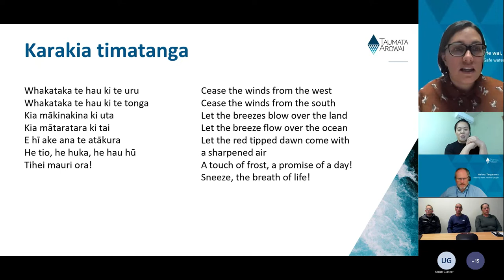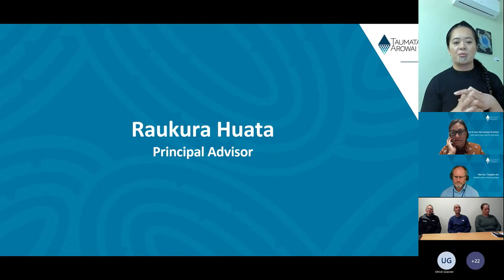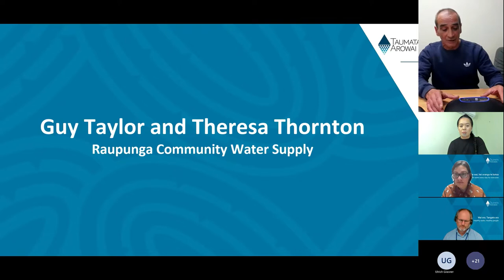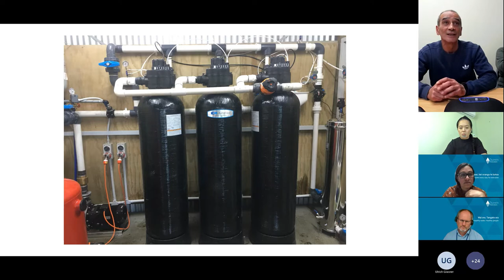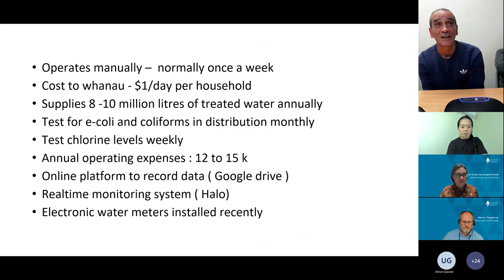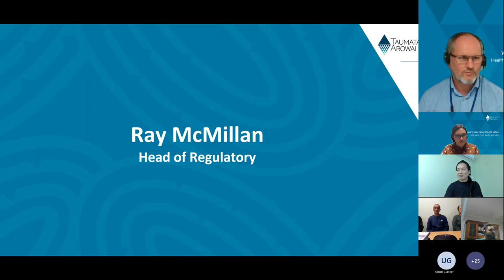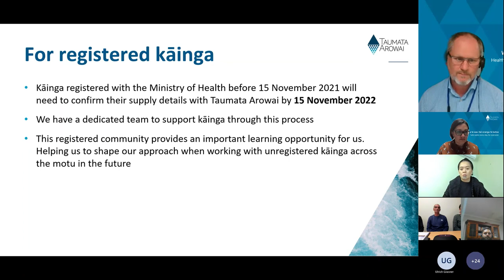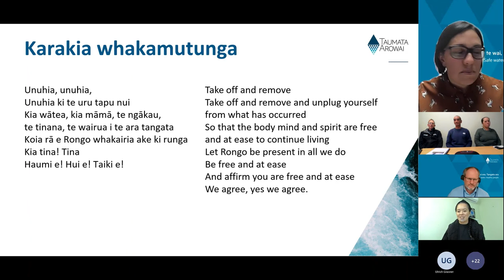Webinar for whānau, hapū, iwi 14 June 2022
Our third webinar for whānau, hapū and iwi Māori where we kōrero with a small community water supplier.